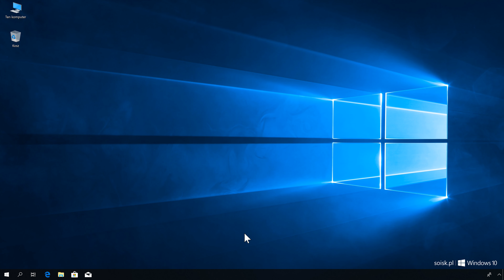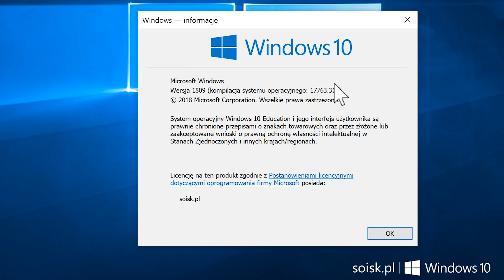Odinstalowanie zbiorczej aktualizacji KB4482887 kompilacja 17763.348 w systemie Windows 10.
ⓘ Odpowiedź na pytanie: Jak odinstalować najnowszą zbiorczą aktualizację o numerze KB4482887 kompilacja 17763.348 w systemie Windows 10 w wersji 1809.